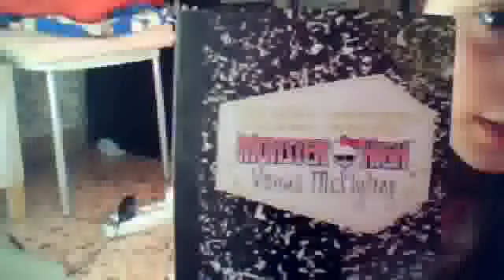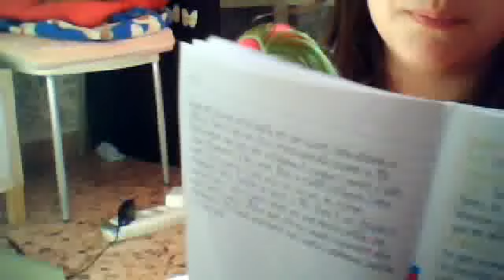Recensione della Monster High misteriosa......